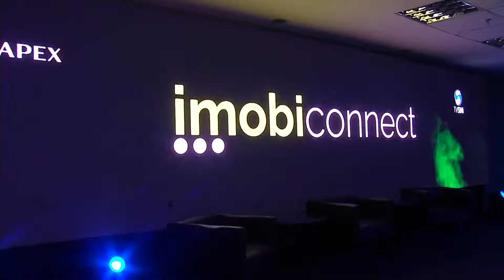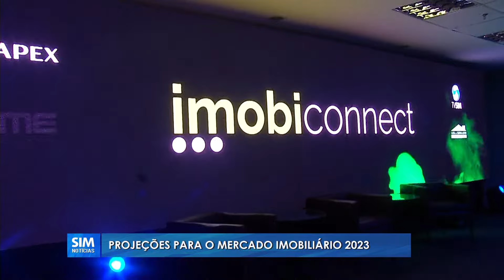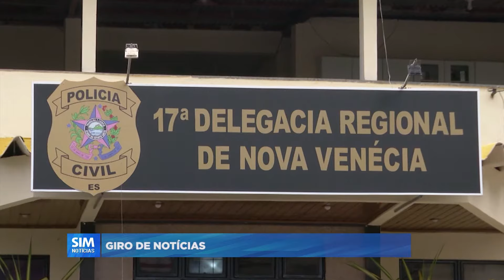SIM Notícias Linhares - COMPLETO - SEGUNDA - 05/12/2022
00:00 - [ Abertura ]
00:09 - [ Destaques ]
01:11 - [ Chuva deu uma trégua em Linhares e trouxe alívio para os moradores ]
03:52 - [ BR-101 segue com 2 trechos de interdição total e 1 com interdição parcial ]
04:25 - [ Projeções para o mercado imobiliário em 2023 ]
07:23 - [ Cautela na utilização do 13º Salário ]
09:23 - [ Em Pontal do Ipiranga, equipes estão fazendo a sucção das águas acumuladas ]
09:48 - [ Previsão do Tempo - TERÇA - 06/12/2022 ]
10:30 - [ Mais de 700 famílias impactadas pelas chuvas e não conseguem sair de suas casas em São Mateus ]
14:39 - [ Destaques de São Mateus e região ]
15:52 - [ Movimento positivo no comércio para as compras de fim de ano ]
20:15 - [ Natan Queiroz, estrela das vaquejadas, esteve em Linhares e falou com a TV SIM ]
22:31 - [ DESTAQUES DO ESPORTE - com Altemar Félix ]
23:52 - [ Encerramento ]